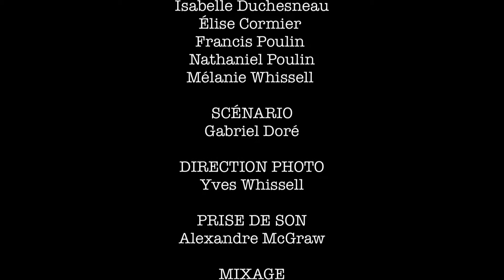Claire et Michel - Le Documentaire - ÉP8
Voici le 8e épisode - Claire et Michel -Le Documentaire

Réalisation Yves Whissell et Gabriel Doré
Avec Marc-André Brunet, Isabelle Duchesneau, Élise Cormier, Francis Poulin, Nathaniel Poulin, Mélanie Whissell